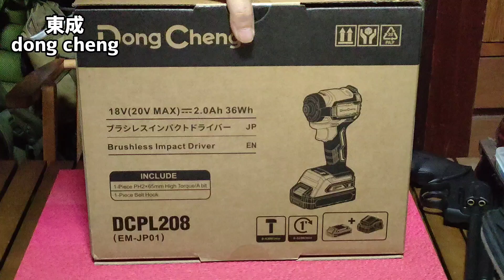【電動工具】dong chengインパクトドライバー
以前の動画に上げた中華電ノコの予備バッテリーの購入考えていたところ。
電ノコも私が購入したときよりも半額のお値段でした😅💦
今回購入した商品
インパクトドライバー
※アパートDIYは猛暑続きでお休みしてます。おちついたら再開しようと思います。